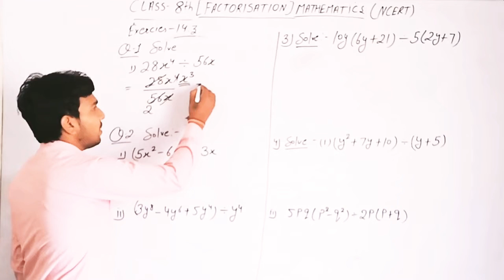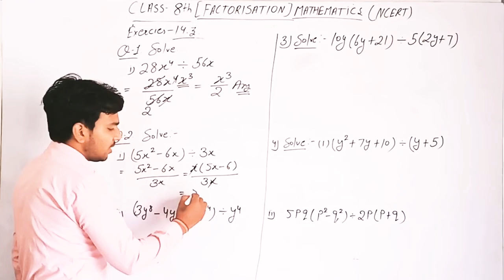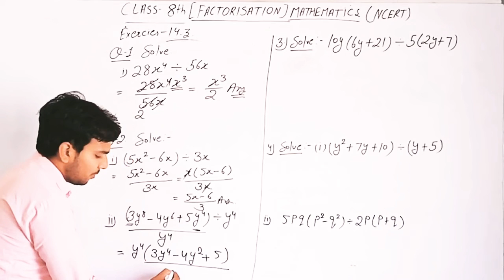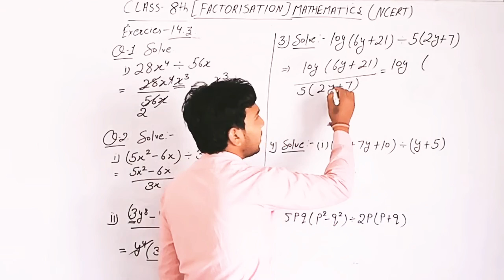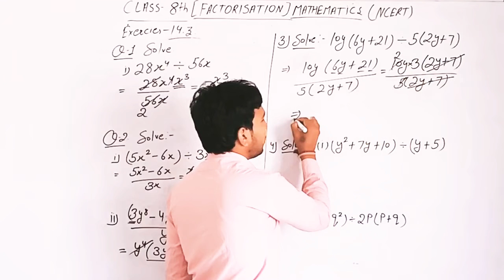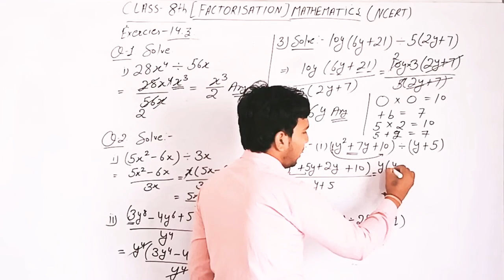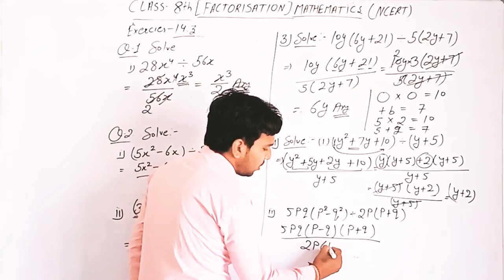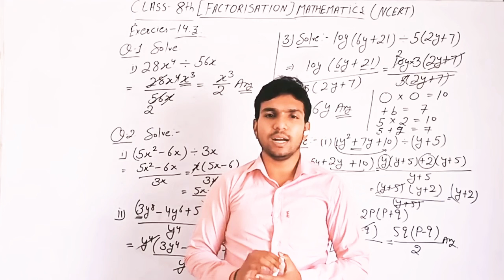Factorisation!! Ex-14.3!! Class-8th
Class 8th
Factorisation
Exercise 14.3